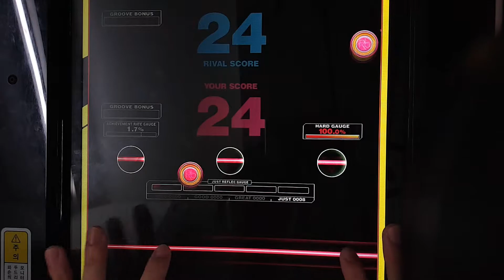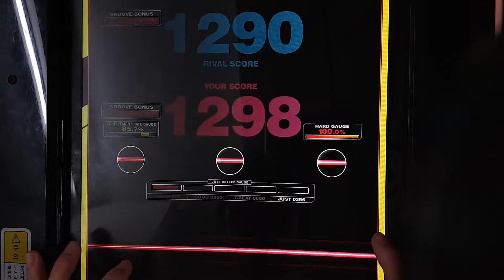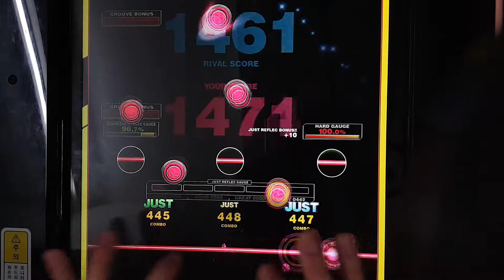[REFLEC BEAT VOLZZA 2] sephirot (HARD) 100.0% (Player: CHAA-R.U)